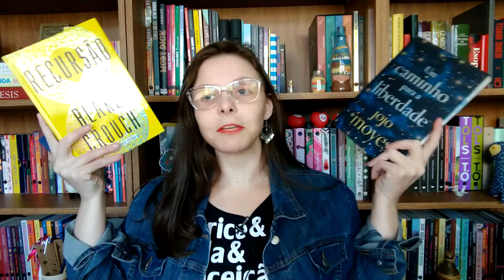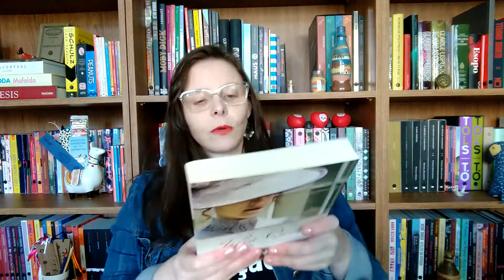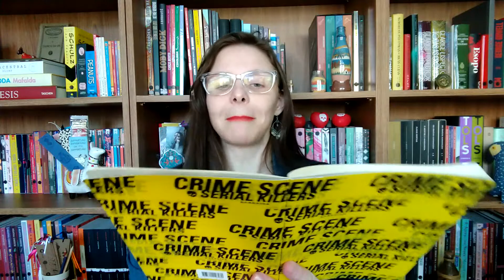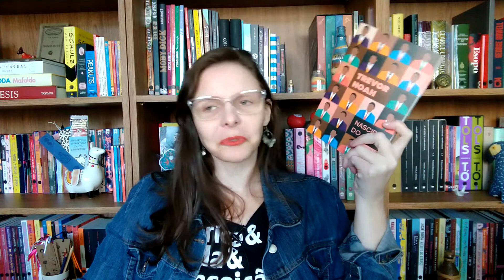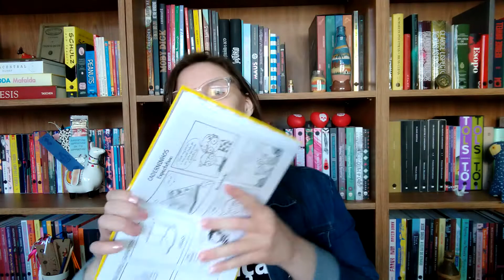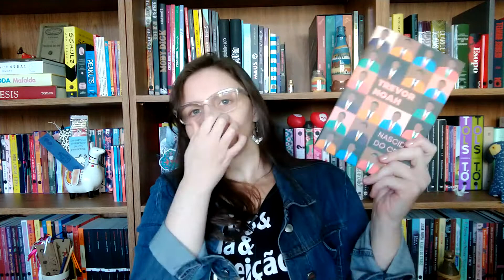Resumo do 1º semestre (50% Book Tag)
Chegou o resumão do que rolou no 1º semestre desse 2020 que tá esquisitíssimo.

Livros mencionados no vídeo:
Um caminho para a liberdade
Os segredos de Colin Bridgerton
O segredo da livraria de Paris
The Toll
Um beijo de inverno na livraria dos corações solitários
A vida compartilhada em uma admirável órbita fechada
A pequena sereia e o reino das ilusões
Ninguém vira adulto de verdade
Vitorianas Macabras
Roseira, Medalha e engenho
Jane Eyre

✤Pra comprar qualquer outro produto use esse (você não paga nada além do valor da sua compra e colabora muito na manutenção desse canal).

⌦"Listão" de Dicas de Livros no Kindle Unlimited
⌦Assine o Amazon Prime

⁘livros desejados⁘